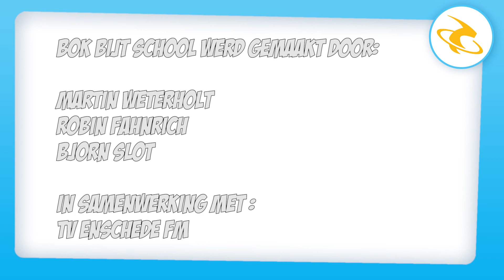Bok Bijt School - Aflevering 3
In Bok Bijt School voeren schoolklassen uit de regio diverse opdrachten uit. Drie opdrachten zijn verplicht; de Limerick van de Week, Verhalen uit het Fietsenhok en de Rappe Race. Daarnaast mag elke klas zelf nog twee opdrachten kiezen. De leerlingen mogen bij de opdrachten die ze krijgen ook hun creativiteit gebruiken. Zo is er een klas die een limerick heeft gemaakt van foto's en een schoolklas die een limerick met Playmobil heeft nagebouwd.

In deze derde aflevering is Bok Bijt School op bezoek bij de Triangel.

Het tv-programma is een samenwerking tussen TV Enschede FM, QLiCT en de Enschedese onderwijsstichting Basis op Kop.